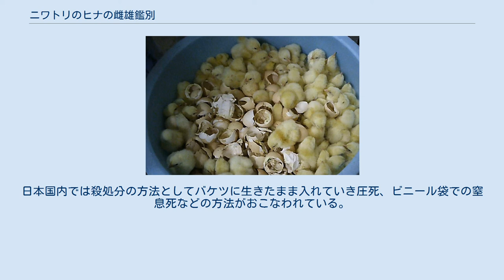ニワトリのヒナの雌雄鑑別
メディアを再生する ヒヨコの性差は非常に少ない。
 ニワトリのヒナの雌雄鑑別（ニワトリのヒナのしゆうかんべつ）とは、生まれたばかりのニワトリのヒナ（ヒヨコ）の性別を鑑別することである。
 ニワトリは商業的には性別によって異なる目的で飼育されるが、ヒヨコの性差は非常に少なく雌雄の区別は困難であるため、いくつかの鑑別方法が発達している。
また、日本では初生雛鑑別師（しょせいびなかんべつし）というヒヨコの性別の区別についての資格が存在する。
 ヒヨコの性別鑑定はほとんどが大規模な商業目的の孵化場で行なわれる。
ヒヨコの雌雄を区別することによって、販売用の鶏卵を産むメスと、ほとんどが鶏肉として売るために肥育されるオスとで、早い時期からそれぞれの商業的役割に応じた異なる餌の与え方をするためである。
現在、採卵鶏として飼育される鶏種でもっとも一般的な白色レグホンは肉用には向かないため、オスは種鶏などを除いて多くの場合そのまま殺処分される。
 養鶏では、様々な理由でニワトリの性別を区別する。
 鶏卵を生産するファクトリーファーム（工業農場）では、オスは不要である。
また、食用の交配種のニワトリを生産するためには、雌雄の親鶏の血統が分離されていなければならない。
 主に羽毛または総排泄口による2つの鑑別法がある。
 初生雛鑑別師（しょせいひなかんべつし）は日本の民間資格の1つで、ニワトリのヒナの性別を区別するために特別な訓練を受け、所定の試験を合格した人である。
通称はひよこ鑑定士 。
 初生雛鑑別師養成所に入所し、修了後に試験を受けて資格を取得する。
 後述の通り、鑑別師養成所の受験資格に25歳以下(過去には例外もある)という年齢制限が設けられていること、資格取得までに時間を要するシステムになっていること、試験の難度が高いことなど複数の要素が絡み、その結果としていわゆる難関資格として知られている。
 また、資格を取得しただけでは職業鑑別師にはなれず、研修生としていわゆる徒弟制度に近い環境で数年間の実践経験を積み高等考査に合格し高等鑑別師となる必要があり、プロフェッショナルとして一本立ちするまでには大変な苦労があるとされる。
 バケツに積み重ねられていく雛 採卵用鶏の雌雄鑑別において、卵を産まないオスは殺処分される。
 産まれてすぐに殺処分するという慣行は諸外国では動物愛護の観点から問題視されており、孵化前で、まだ胚が痛みを感じる前に性別鑑別できる方法が開発され、ドイツでは一部実用化している。
2016年6月9日には、アメリカ鶏卵生産者団体（UEP）が、2020年までにオスの雛の殺処分撤廃を目標にすると発表。
この目標は達成できなかったが、依然としてUEPはこの問題に取り組むことを目標としている。
2018年、ドイツではオス殺処分を伴わない卵がスーパーに出回るようになり、2020年1月、フランス政府は、2021年末までにオスの殺処分を廃止すると発表。
世界で初めてオスの殺処分禁止を決定した国となった。
同年フランスの最大手小売店、カルフールがスーパーでのオス殺処分を伴わない卵の販売を開始した。
 ただし現時点（2020年10月）で、ドイツやフランスで出回っているオス殺処分を伴わない卵は、産卵後7日目以上で選別作業がおこなわれており、オスの苦痛を完全に回避できているわけではない。
なぜなら産卵7日目以降で痛みを感じる能力が卵内で発達しはじめるからである。
 オスの殺処分はフランス以外の国では禁止されていないが、雛の殺処分方法については諸外国では動物福祉に配慮した方法がとられるようになっており、たとえばイギリスでは孵化場は英国動植物衛生庁で（APHA）やRSPCA（世界最大の動物保護組織）によって監視されており、雛の処分は、より苦痛の少ないアルゴン（ガス）に曝露することによって行われている。
 胚鑑別法などの代替手段は導入されていない。
日本国内では殺処分の方法としてバケツに生きたまま入れていき圧死、ビニール袋での窒息死などの方法がおこなわれている。